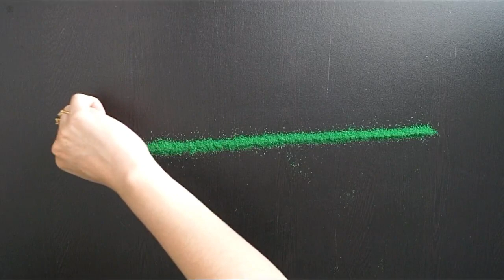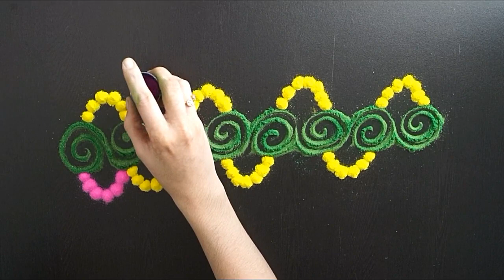Border Rangoli Design || Beautiful Rangoli Design || Very Easy Border Rangoli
Hello Friends,